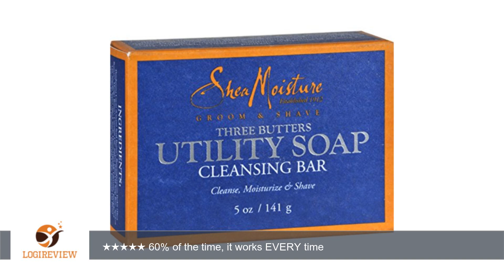SHEA MOISTURE SOAP,MEN'S UTILITY, 5 OZ, 5 pack | Review/Test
Review about   SHEA MOISTURE SOAP,MEN'S UTILITY, 5 OZ, 5 pack